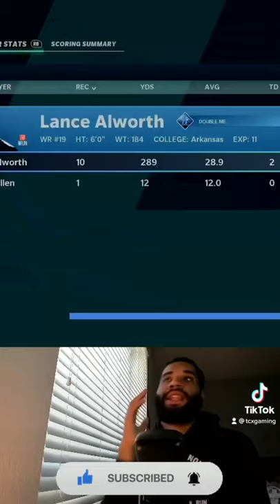Lance Alworth was on Demon Time 😈 - 60 Sec gameplay - Madden 21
Twitch.tv/TCXGAMING

On this channel we have a Chargers Theme Team. We open up training variety packs, get a gold, Ultimate Legends and what ever other packs in search of UL’s, Series Redux, Golden Tickets and the latest LTD (Limited) Cards. If you like other channels such as KayKayes, VictionaryHD, Scomo, ActualCC, Zirksee, MMG, TDPresents, and Gutfox you’ll like it here.